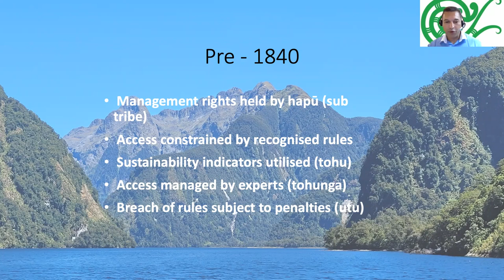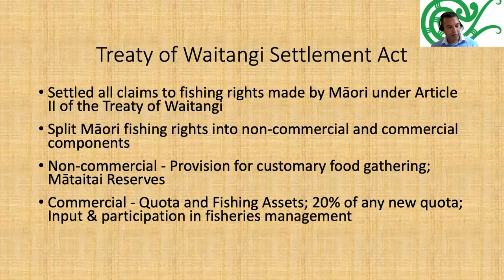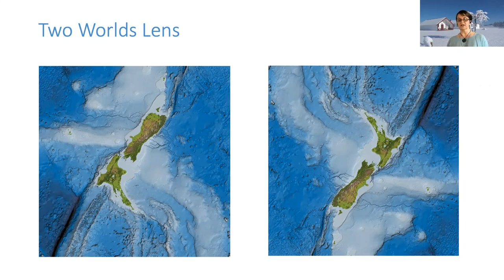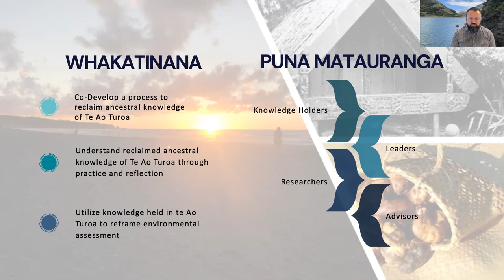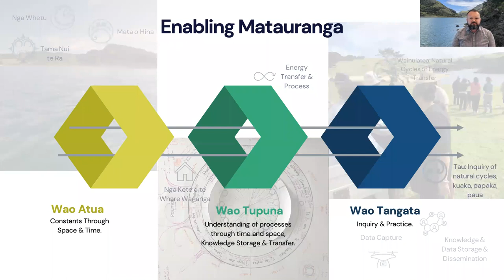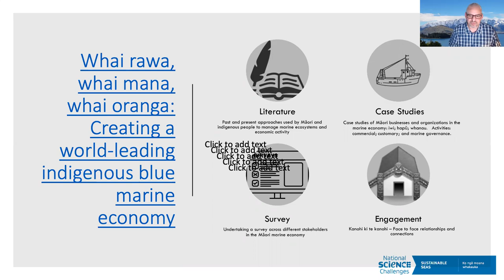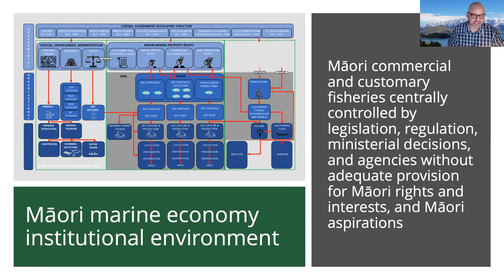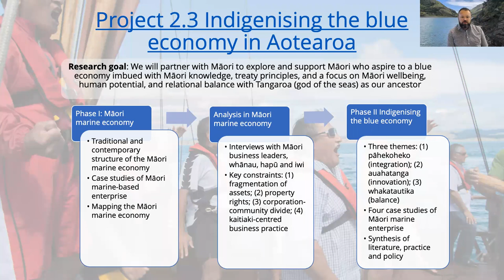Webinar: Te Au o Te Moana - The Voice of the Ocean (UN Ocean Decade Laboratory)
Explore how Aotearoa New Zealand research is placing the moana/ocean at its heart and working in partnership with and supporting government, Māori, industry and communities to reimagine our relationships, responsibilities and connections to the moana.

Presenters
Linda Faulkner (Manahautū, Sustainable Seas)
Andrew Luke (Chair of Sustainable Seas Kāhui Māori, Cawthron Institute)
Dr Jason Mika (Sustainable Seas Project Leader, Massey University)
Caine Taiapa (Sustainable Seas Project Leader, Manaaki Te Awanui)

This was a satellite event to the UN Ocean Decade Laboratory - A Healthy & Resilient Ocean.